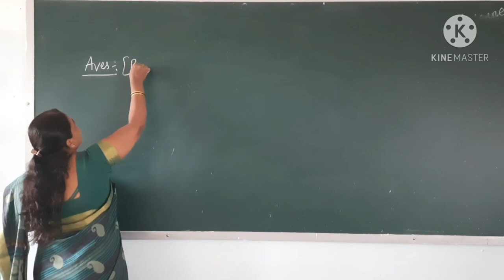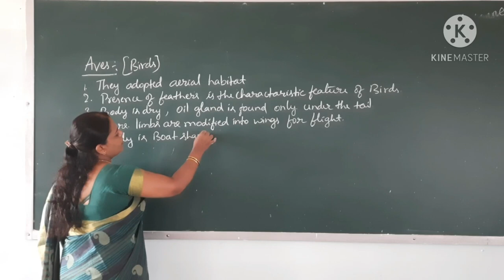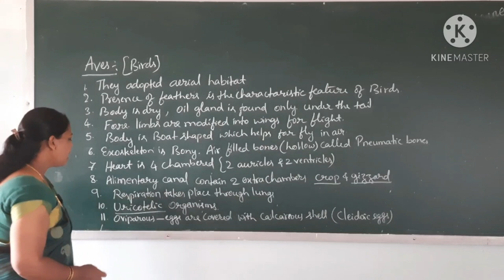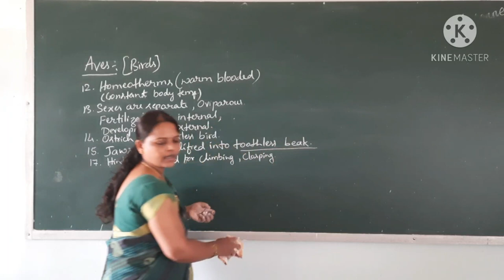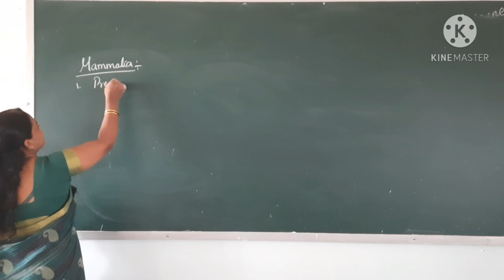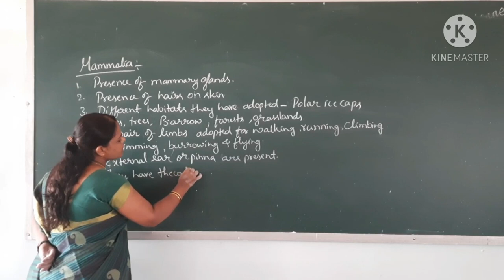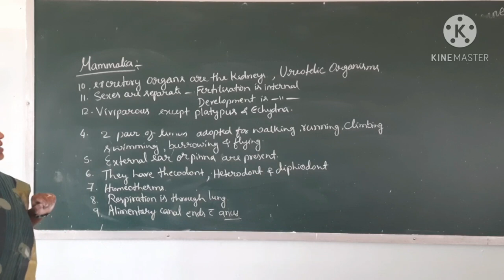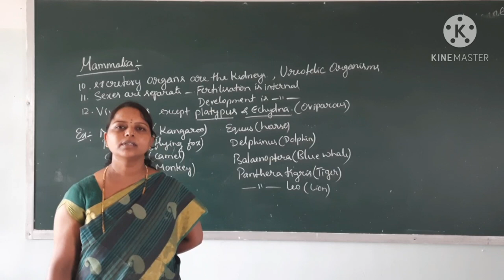ANIMAL KINGDOM PART- 17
SUDHA N C LECTURER in BIOLOGY CNC PU COLLEGE